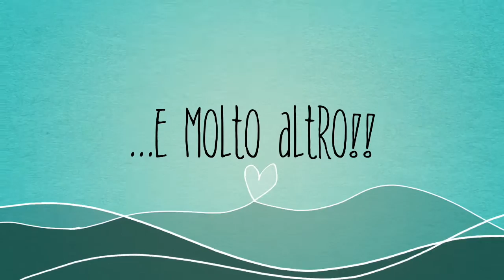TAZZA PAZZA CHE SKIUMAZZA: Bere dal water! Feat. Mia sorella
Espandi ♡

Ciao! ❤
Oggi video challenge con mia sorella ;)

Baci ❤